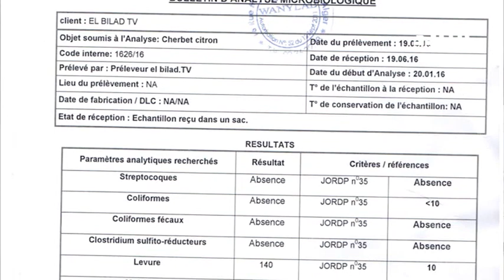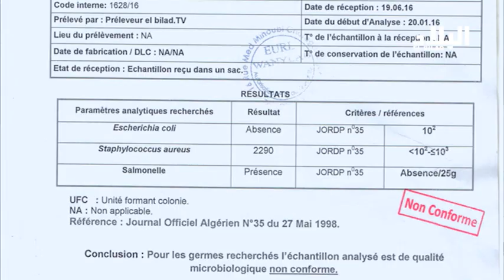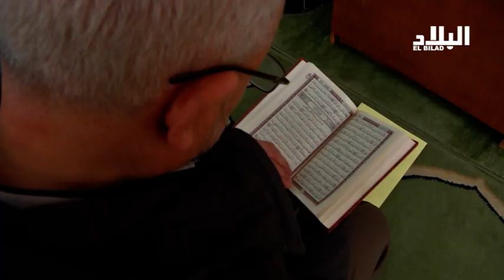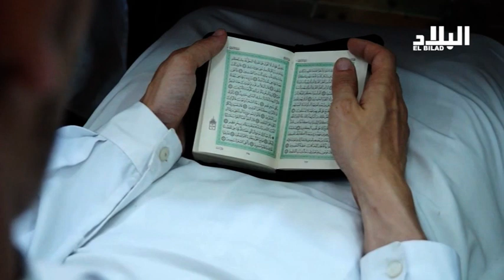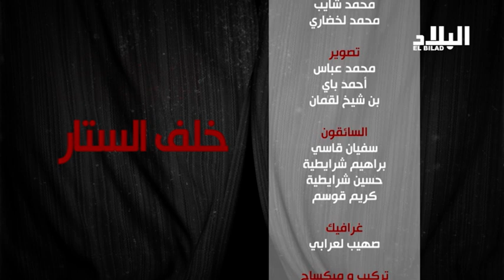العدد العاشر من برنامج " خلف الستار " -el bilad tv -